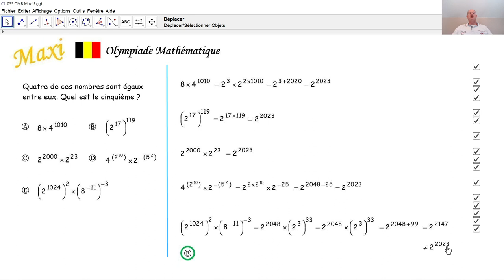Olympiade mathématique Maxi 055